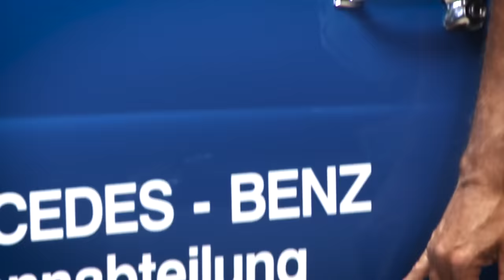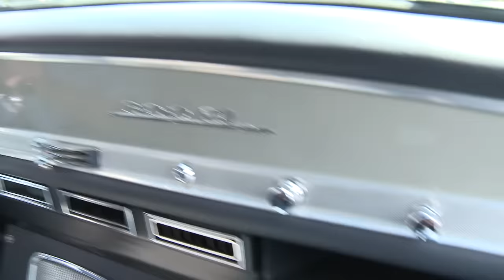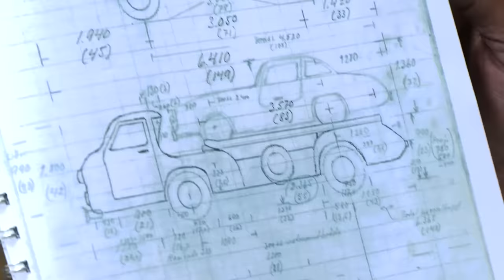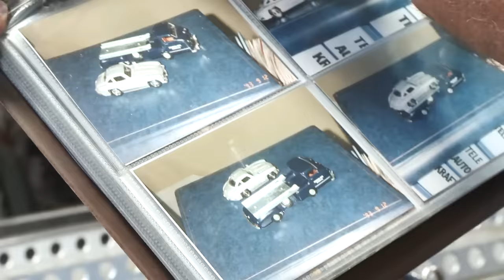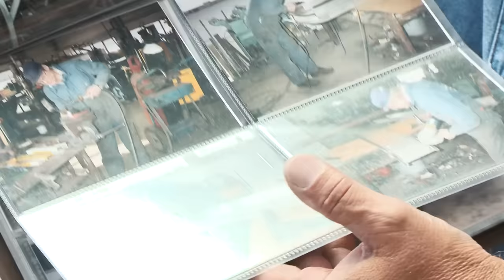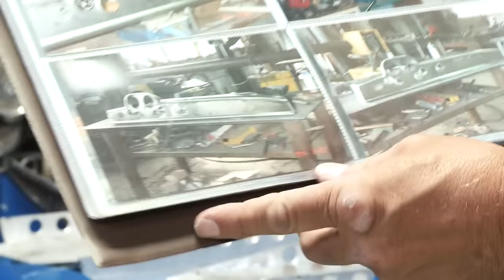1950 Mercedes Benz Racecar Transporter - Jay Leno's Garage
With a top speed of 108 mph in 1950, this was the world's fastest car transporter and the one vehicle Jay lusted over as a kid, the Mercedes-Benz Racecar Transporter.